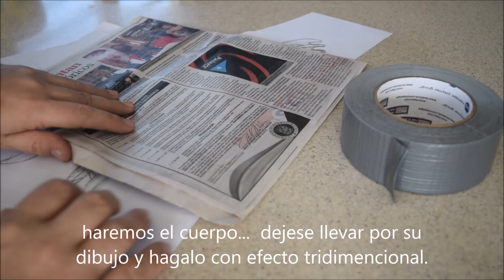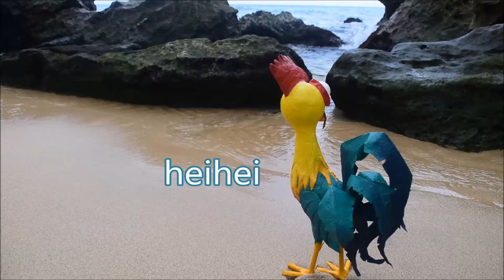Cómo hacer el gallito HEIHEI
intagram   jose_l_negron

materiales:

cinta adesiva
papel
pegamento
pintura en acrílico